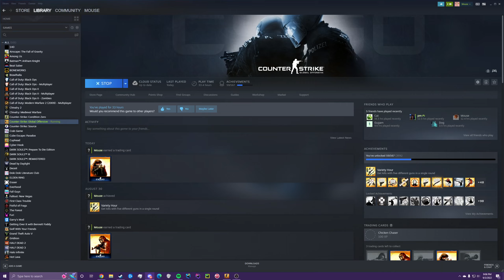CSGO Rap Battle Surf Server is Back